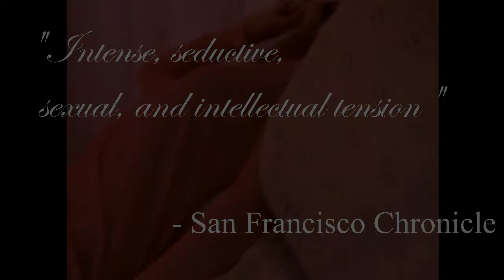Euphoria by Lily King Review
Spoiler-free review of Euphoria by Lily King. Winner of the New England Book Award and based on the life of Margaret Mead, this novel is about three anthropologists in the 1930’s studying primitive tribes in New Guinea and makes a literary attempt at a love triangle.

*** The Last Dragon Princess ***